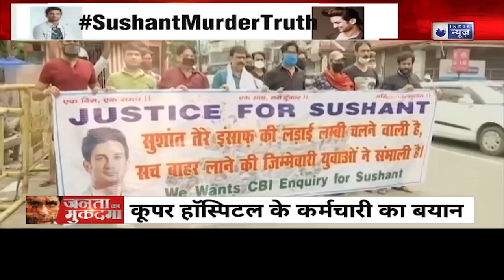Sushant Singh Rajput की हुई थी हत्या? | Pradeep Bhandari | Janta Ka Mukadma | Hindi News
Sushant Singh Rajput की हुई थी हत्या? | Pradeep Bhandari | Janta Ka Mukadma | Hindi News | India News